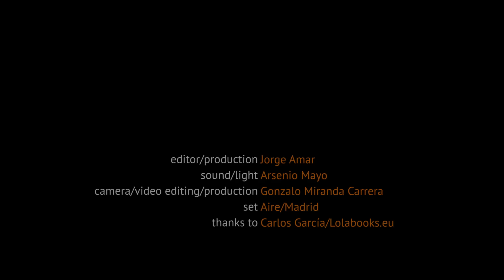Modern Monetary Theory / Randall Wray - Part 2/8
Pre distribution or Redistribution ?